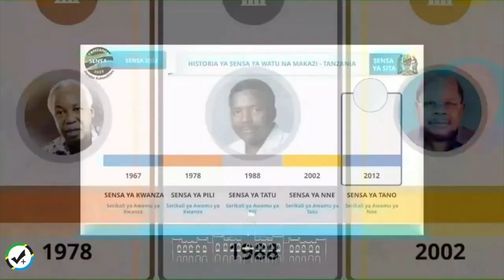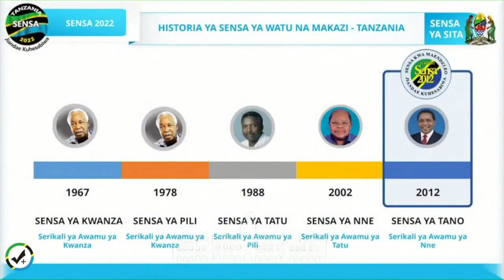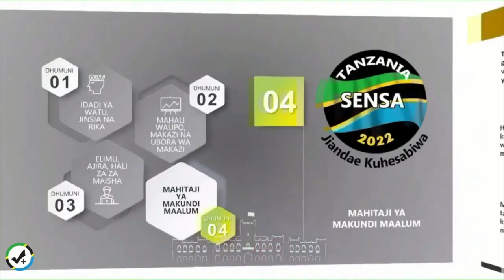SENSA 23 AGOSTI 2022 JIANDAE KUHESABIWA